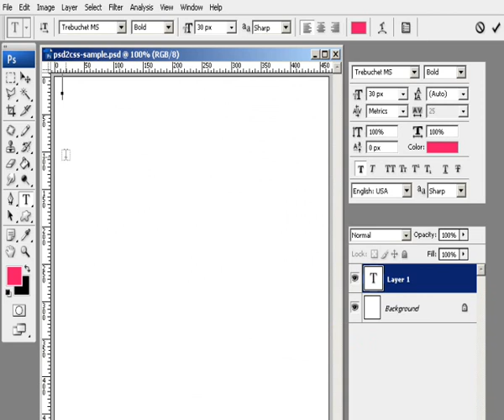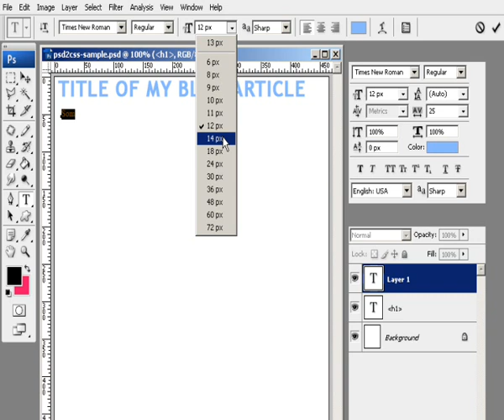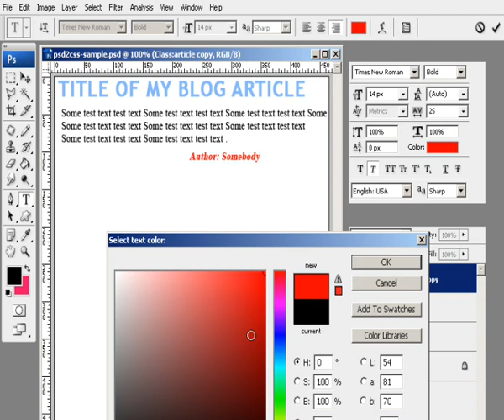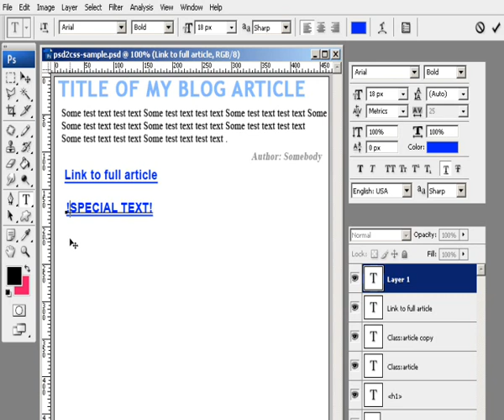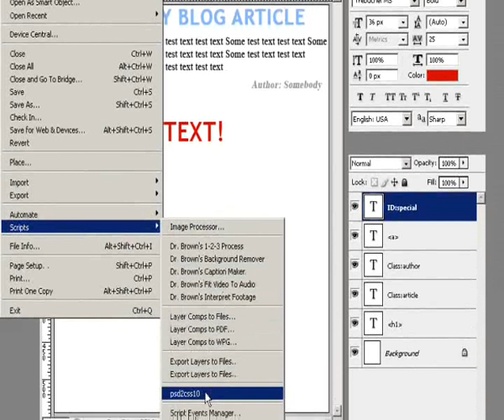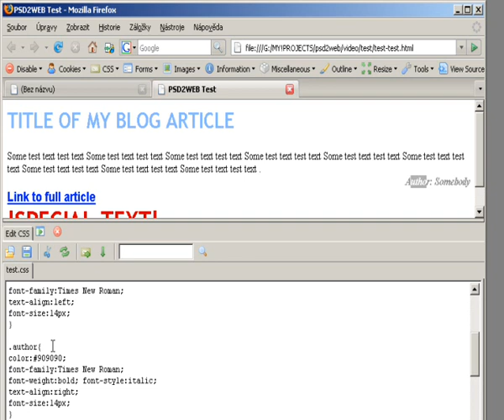How to work with PSD2CSS 1.0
Freeware exporter of .CSS from Photoshop.
You just name your layers, and exporter will create .css file (and .html preview) with all styled text layers in your webdesign image document.